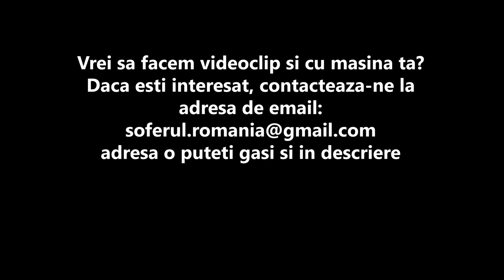Review - Mansory Cayenne 1 of 20(Premiera Nationala)